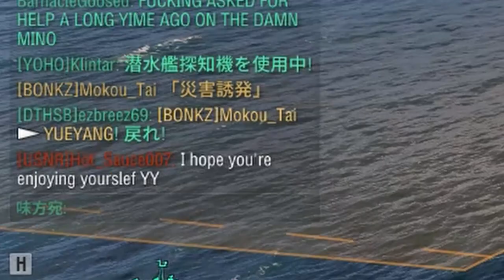YueYang | BING CHILLING | World of Warships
Sa Zhenbingchilling